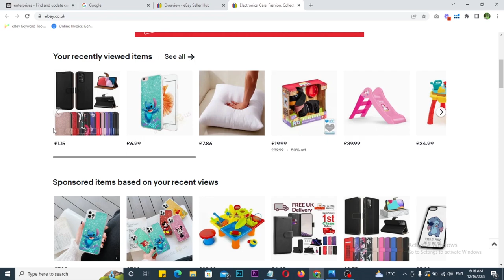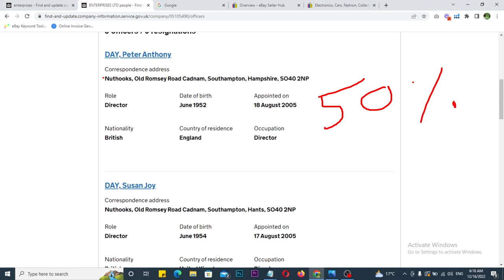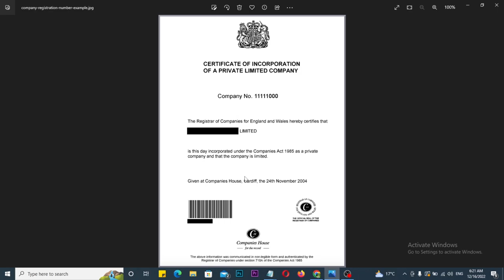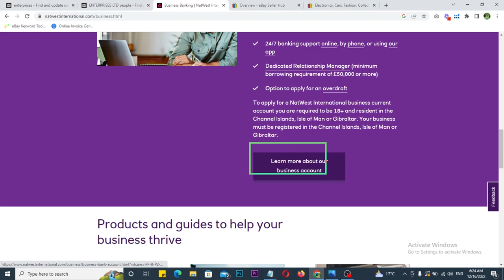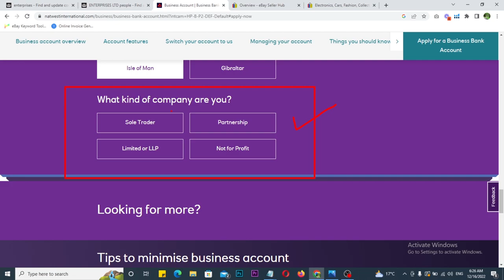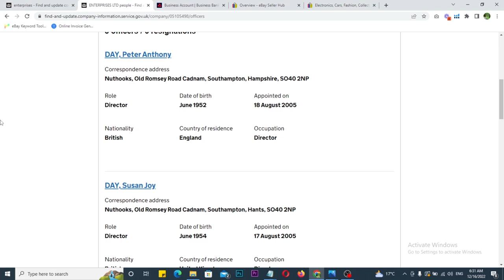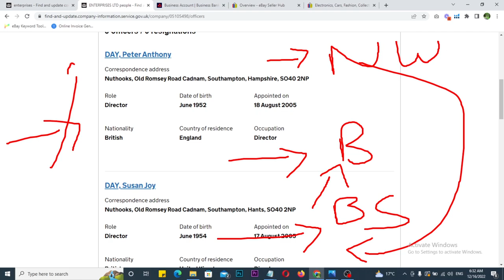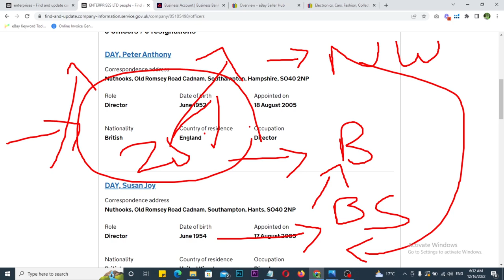How to Open Physical Bank Account Online in UK from Pakistan || How to Open Business Bank Account UK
It is generally not possible to open a physical bank account in the UK entirely online if you are not physically present in the country. However, if you have LTD you may be able to open an online-only bank account from Pakistan by adding UK base Director, depending on the bank and its policies.

To open a bank account in the UK from Pakistan, you will need to provide certain documents and information to the bank. These may include:

 1: Proof of identity, such as a passport or national ID card
2: Proof of address, such as a utility bill or bank statement
3: Evidence of your income and financial circumstances

You may also need to provide additional information or documents depending on the bank and the type of account you are opening.

To open an online-only bank account from Pakistan, you may need to follow a similar process, but the requirements and steps may vary depending on the bank. It is a good idea to research the specific requirements and steps for opening an online-only bank account with different banks to find one that meets your needs.

In general, it is important to carefully research and compare different banks and their services before choosing one to ensure that you find the best fit for your financial needs.

To open a business bank account in the UK, you will typically need to provide the following information and documents:

▶: Proof of identification for the business owner(s) and any authorized signatories, such as a passport or national ID card.
▶: Proof of address for the business owner(s) and any authorized signatories, such as a utility bill or bank statement.
▶:Evidence of the business's trading address, such as a lease agreement or utility bill.
▶:Details of the business's trading activity, including the type of business, the products or services it provides, and its expected annual turnover.
▶:Information about the business's owners, such as their names, addresses, and dates of birth.
▶:The business's registration number, if it is registered with Companies ▶:House or another regulatory body.

To open a business bank account, you will typically need to visit a branch of the bank in person and bring the required documents with you. However, if you have LTD you may be able to open an online-only bank account from Pakistan by adding UK base Director.

It is a good idea to research the specific requirements and steps for opening a business bank account with different banks to find one that meets your needs. In general, it is important to carefully research and compare different banks and their services before choosing one to ensure that you find the best fit for your business's financial needs.